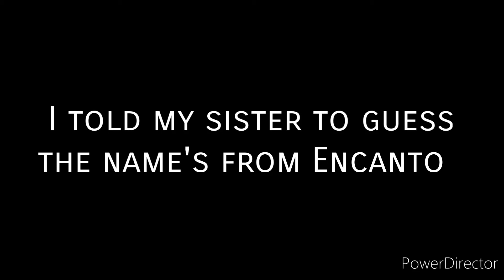I asked my sister to guess the name's from Encanto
it is lek lerk

we don't talk about Bruno and there's my sister

she know's just Bruno